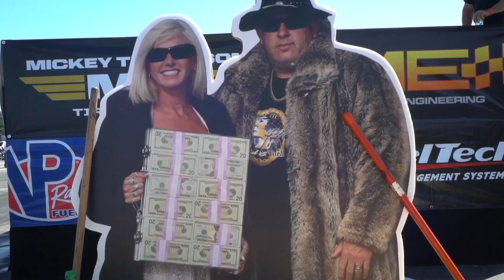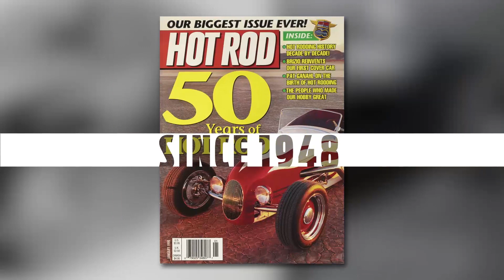Radial Drag Racing Finals - Sweet 16 2.0 - Radial vs the World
Who won the Radial vs the World Grand Prize of $101,000?  to see all the action from Sweet 16 2.0's Radial vs the World bracket eliminations from South Georgia Motorsports Park.